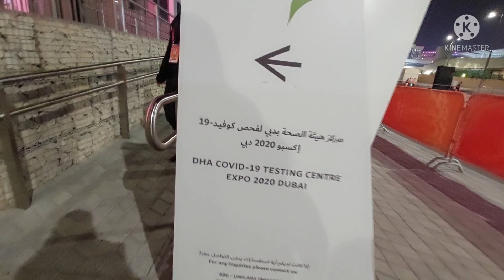part 3 evening walk | Covid-19 Testing centre Expo20202 Dubai | Buhay abroad| Simply Arnie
every 72 hrs pcr test @simply arnie